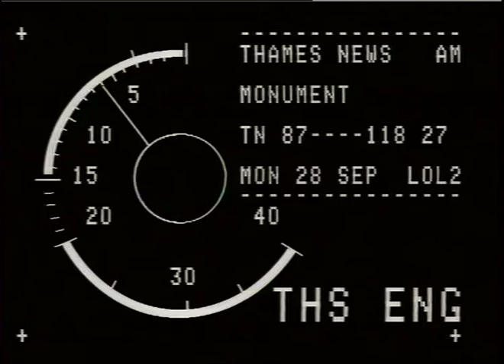SEVEN DIALS PILLAR